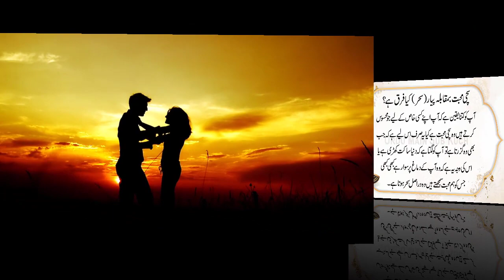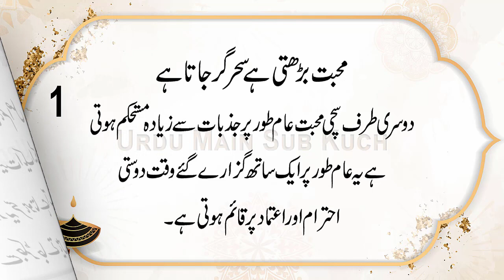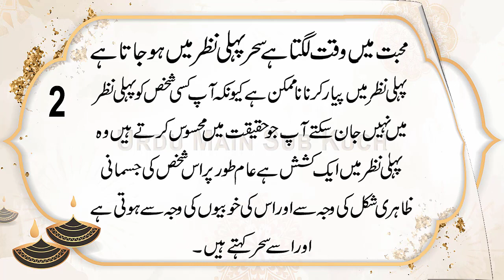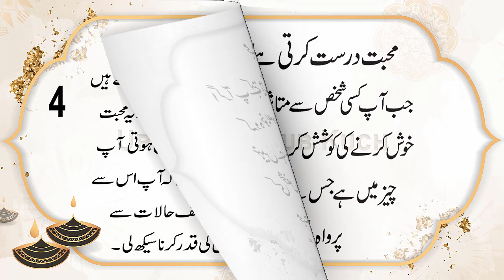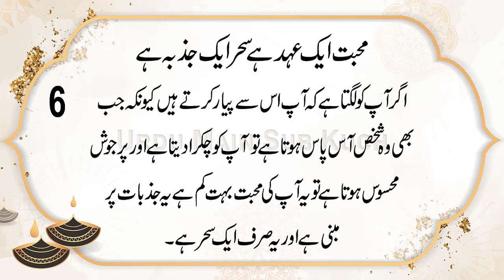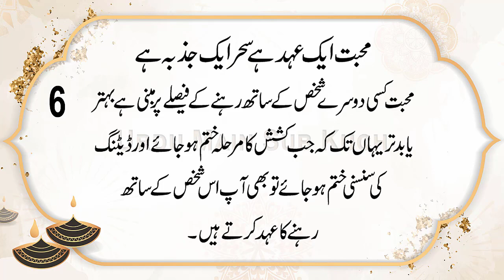True Love VS Crush (Infatuation) | What's The Difference? in Urdu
Sachi Mohabbat VS Piyar (Seher) Kiya Farq Hai

Shadi Ka Nahona
Mohabbat Mai Kamyabi
Apni Pasand Ki Shadi
Apne Piyar Ko Wapis Lana
Barhti Umar Aur Shadi Ka Na Hona
Divorce Ke Bad Rishta Na Aana

Rabta Karen:
Facebook Ki Id Pr:
Saleem Ghaffar